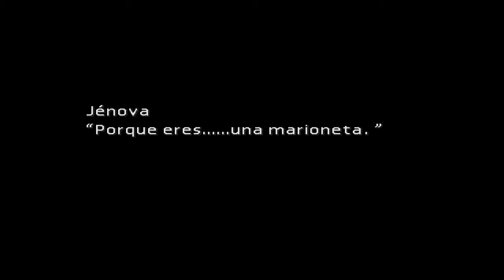Final Fantasy VII (100 %) | Parte 42 - La Ciudad de los Ancianos 2/2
Mostrar más
Tesoro: ►
Materia Cometa: [0:30]
Aro de Mago (Boss Reward) [8:55]

Jenova: Equipa anillo agua en tu personaje principal así sus técnicas de agua te recuperaran vida, usa técnicas elementales de tierra, beta, cometa e invocaciones como Bahamut, Odin, Kjata,Titan hacen gran daño, no uses magia sobre el que puedan reflejarse para no comerte el reflejo como me paso a mi. Es una batalla fácil

PD:(Por estar pensando en la tristeza del momento no me di cuenta de que  Jenova tenia  espejo sobre  él y 2 de mis personajes cayeron  XD)